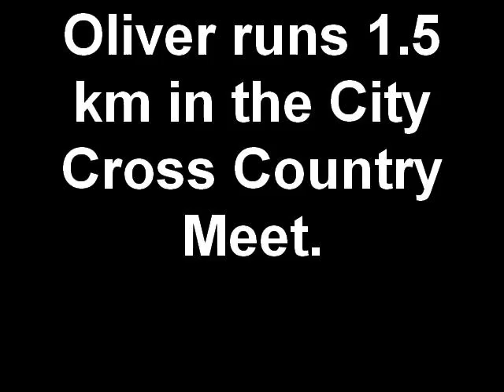Oliver Cross Country Meet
Oliver runs 1.5 km in the annual Elementary School cross country meet.